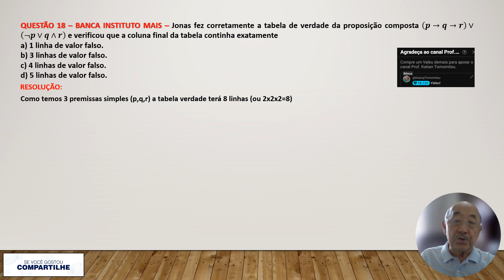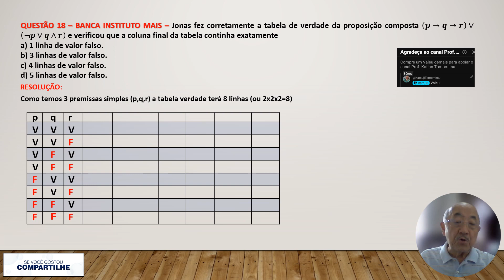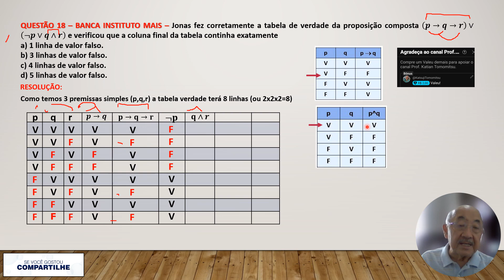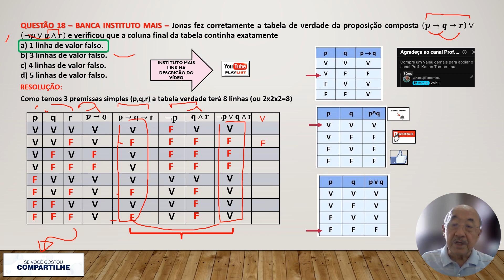REGRAVAÇÃO QUESTÃO 18-Raciocínio Lógico-Concurso Câmara Municipal de Santo André/SP - Instituto Mais